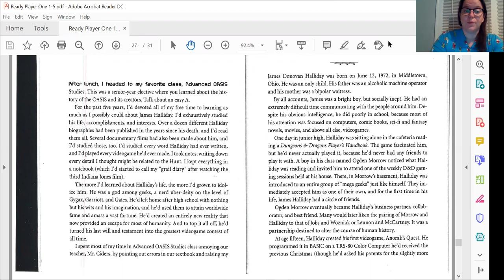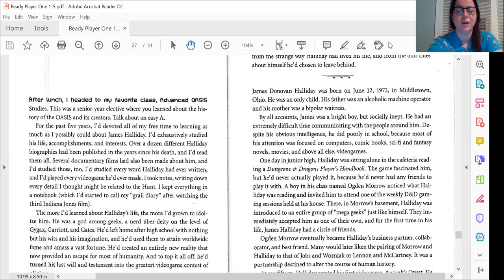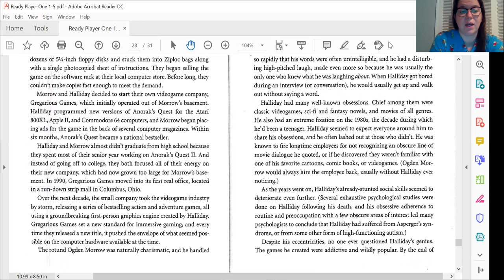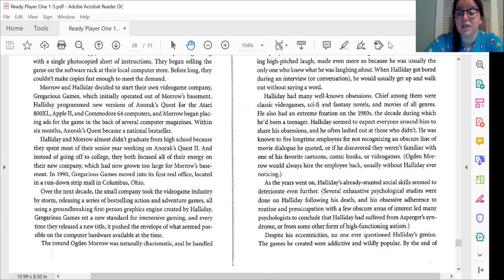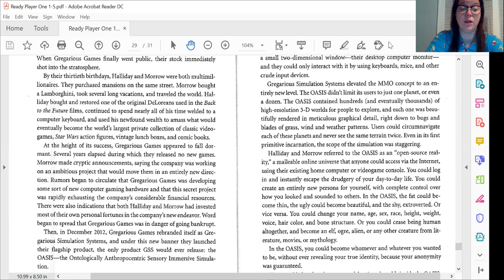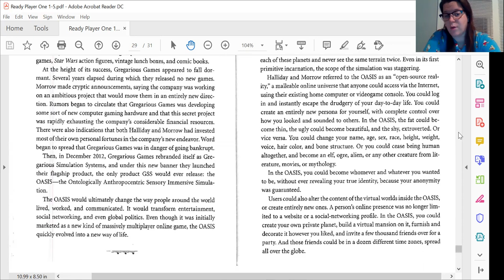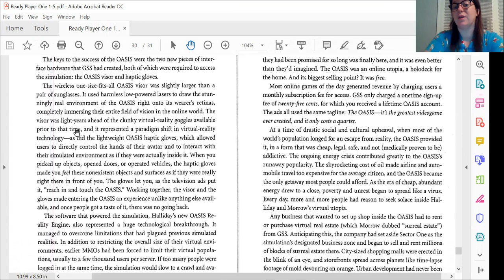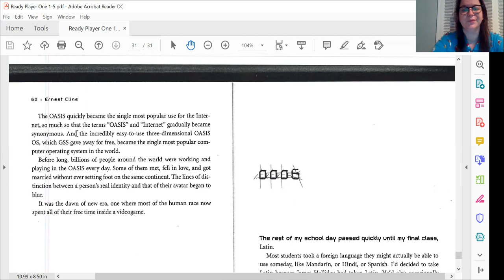Ready Player One Chapter 05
Read along with Rave as we go through Ready Player One by Ernest Cline